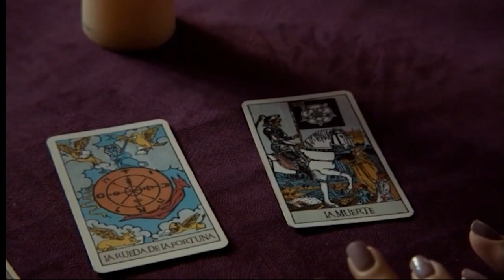GPS AUDIOVISUAL 28/2/2024 - LUCIA PUENZO, FRANCISCO LEZAMA, ALFRED OLIVERI, JESUS ZAPATA VAZQUEZ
GPS Audiovisual Radio - Programa del miércoles 28 de febrero de 2024
ENTREVISTAS
🌟LUCIA PUENZO
Estrena "Los impactados", premiada en festivales internacionales
🌟FRANCISCO LEZAMA
Hizo historia en Berlín: ganó el Oso de Oro con "Un movimiento extraño"
🌟ALFRED OLIVERI
En competencia en el Festival de Málaga con su documental gastronómico "La ruta del vino"
🌟JESUS MAGAÑA VAZQUEZ
Estrena la coproducción "Recursos humanos", protagonizada por Juana Viale
Conducción: Julia Montesoro
Miércoles a las 19 hs.
EN VIVO por Radio Trend Topic y en Youtube de GPS Audiovisual